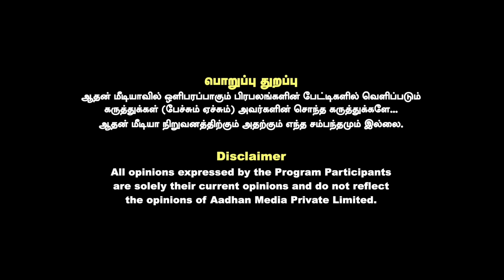அரவிந்த் கெஜ்ரிவால் & செந்தில் பாலாஜிக்கு எப்போது ஜாமீன் ? | சத்யகுமார் | கொடிபறக்குது | AadhanTamil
அரவிந்த் கெஜ்ரிவால் & செந்தில் பாலாஜிக்கு எப்போது ஜாமீன் ? | சத்யகுமார் | கொடி பறக்குது | Aadhan Tamil